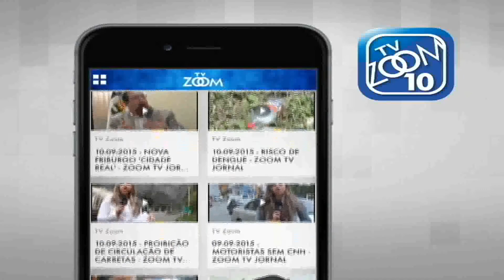05-02-2018 - CIDADE REAL